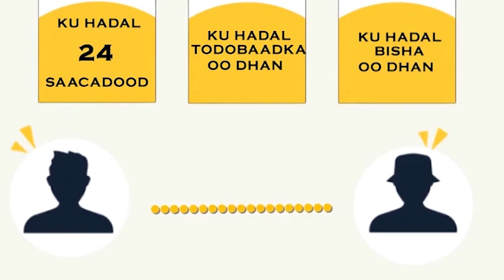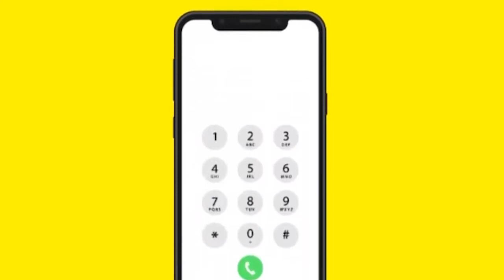Wasiirka Biyaha & G Bangiga Dhexe JSL Aya Kormeeray Ceelasha & Masharicda Wakalada Biyaha Burco